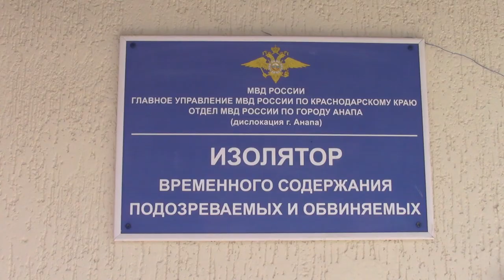На курорте раскрыли разбойное нападение